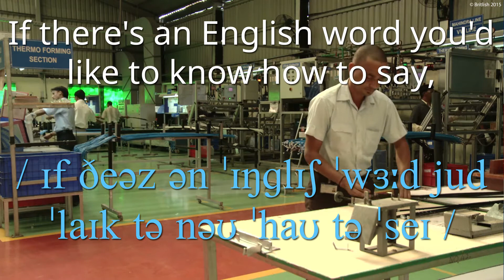How to Say Colleague | British Pronunciation | Learn English